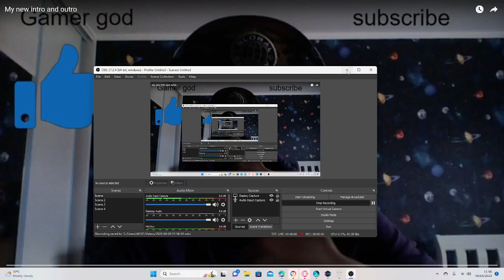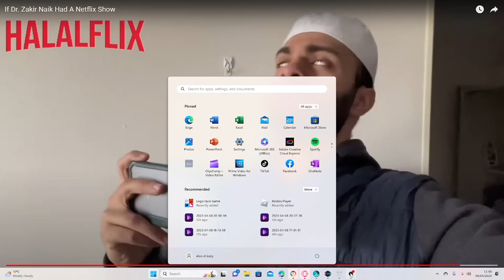Every very question has a very good answer